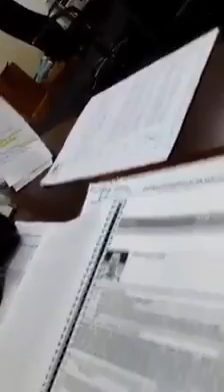Serdan fala sobre a necessidade de união clube & torcedores